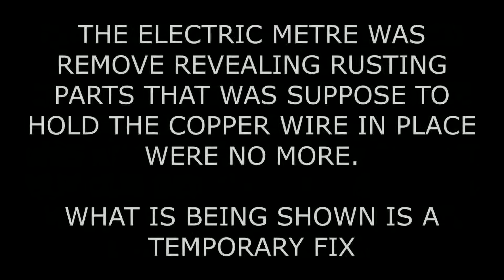Roxas, Isabela - Power outage at home